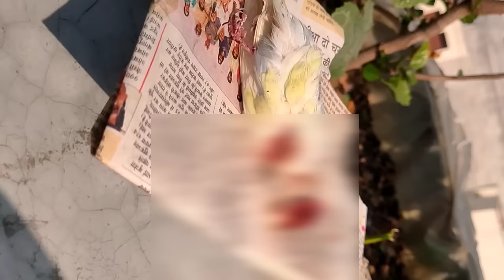Mysterious death in my Bird House 🏠 !! किसने दफनाए हुए पक्षियों को खाया है